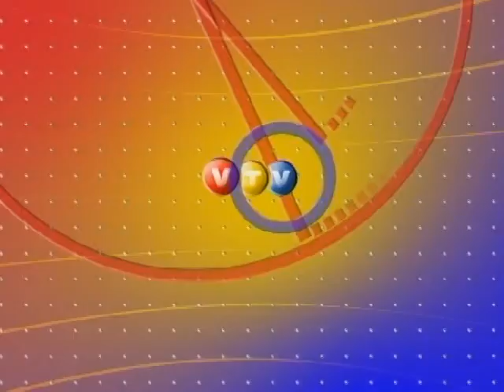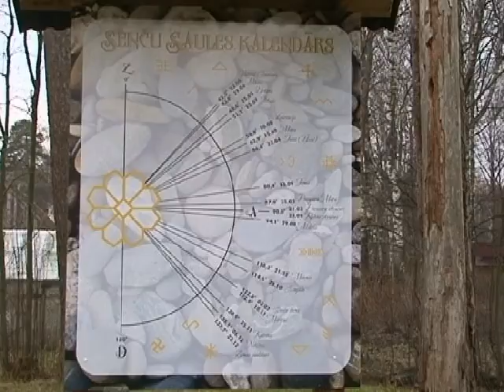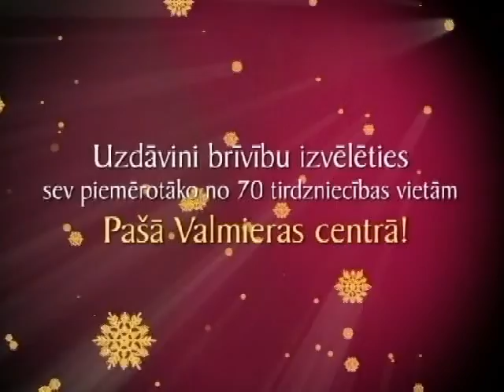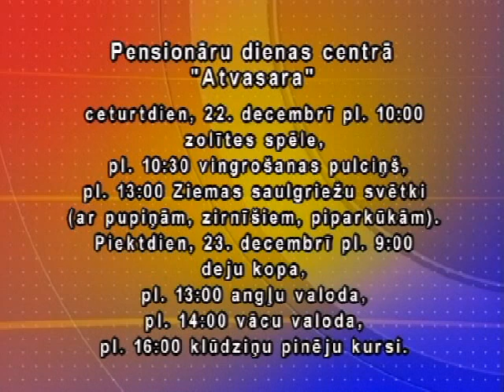Vakara Vēstis 21.12.2011.